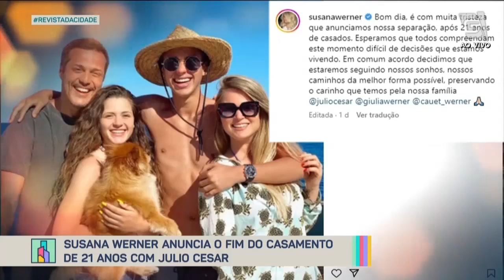Simone Mendes revela o segredo do sucesso da carreira solo - Revista da Cidade (22/05/2023)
Leão Lobo te atualiza das últimas fofocas do Mundo das Celebridades, confira!

0:00 - Aniversariantes do dia
5:50 - Susana Werner anuncia o fim do casamento de 21 anos com Julio Cesar
7:50 - Cantor Edson comemora o aniversário de 4 anos da filha Bella
11:40 - Simone Mendes revela o segredo do sucesso da carreira solo
14:20 - Cancelamento da luta entre Naldo e Popó pode ir parar na justiça